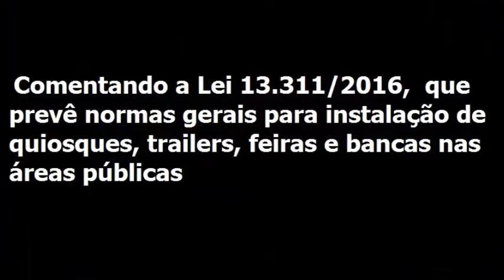Lei 13.311/2016 - Lei dos Quiosques, Trailers, feiras e bancas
A Lei 13.311/2016 entrou em vigor no dia 12/07/2016 e prevê normas gerais para a ocupação e utilização de área pública urbana por equipamentos do tipo quiosque, trailer, feira e banca de venda de jornais e de revistas.